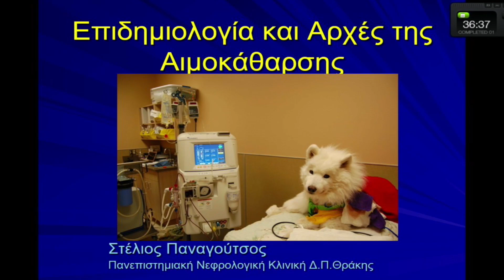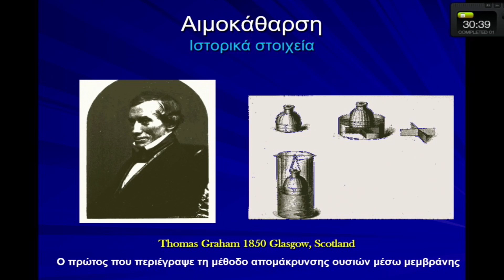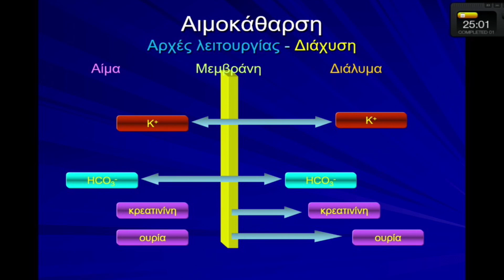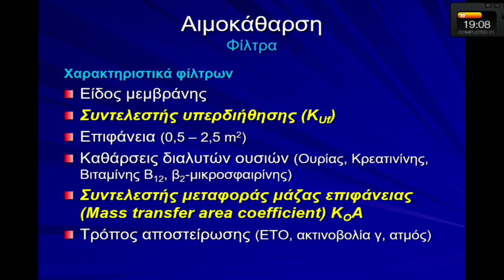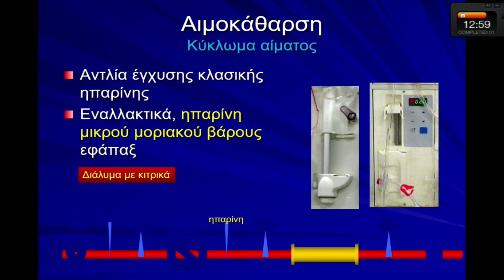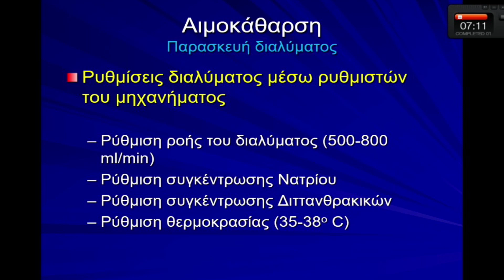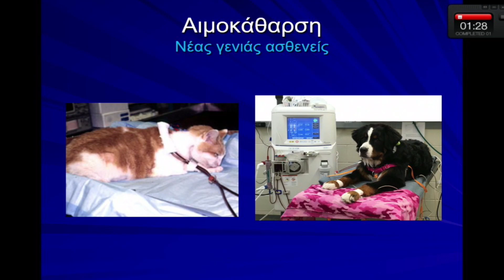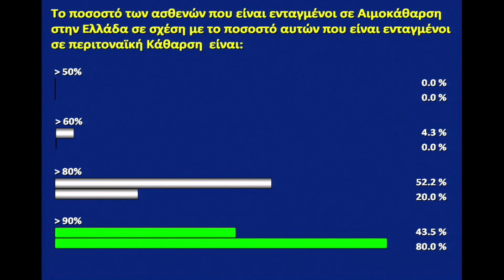Επιδημιολογία και Αρχές ΑΙΜΚ, Σ. Παναγούτσος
12ο Εκπαιδευτικό Σεμινάριο Νεφρολογίας
Ξενοδοχείο "The Met”, Θεσσαλονίκη
ΔΕΥΤΕΡΑ 19 ΝΟΕΜΒΡΙΟΥ 2018 (08:30 - 09:10)